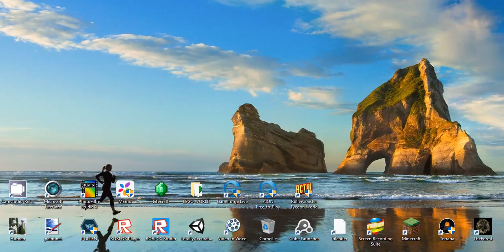PABLO Terraria V1.3.4.3 VREA 17#